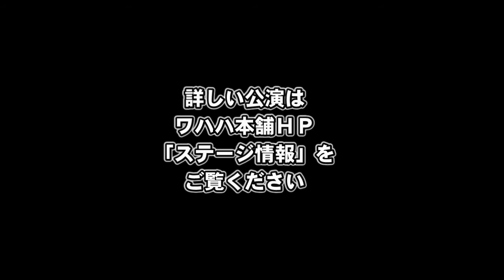大江戸ワハハ本舗娯楽座 水戸黄門 その５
大江戸ワハハ本舗娯楽座
時代劇ネタシリーズ第一弾「水戸黄門」
２０１５年１２月２５～２７日
大江戸ワハハ本舗･娯楽座 PRESENTS
ココナッツ・ホリデー 忠臣蔵だよ！娯楽座
詳細はこちらからもご覧いただけます